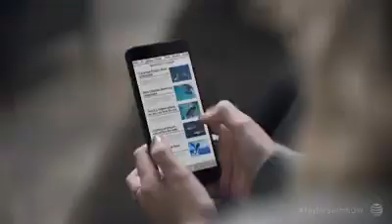AT&T - See What Taylor’s Up To NOW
See What Taylor’s Up To NOW
Staring: Taylor Swift
Agency: BBDO
Director: Tom Kuntz…